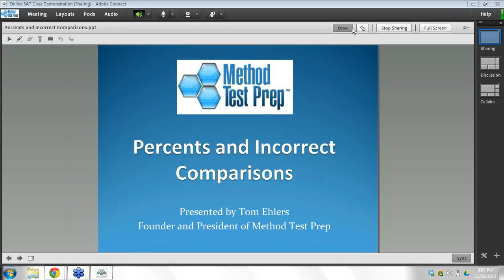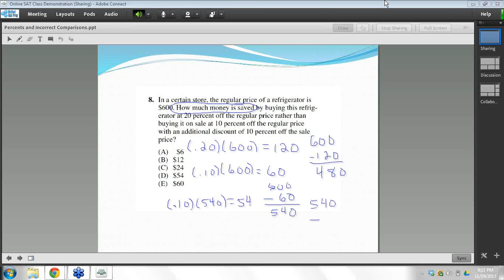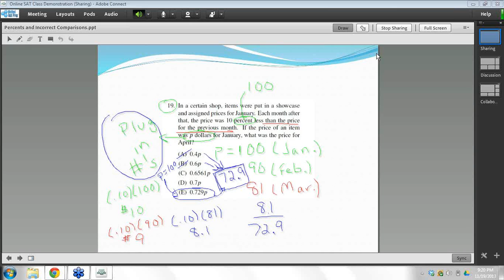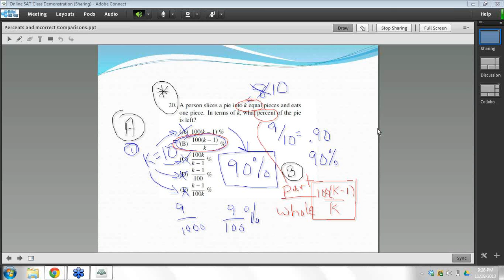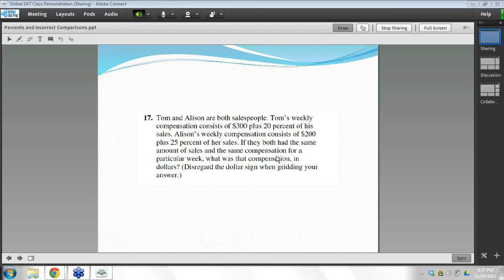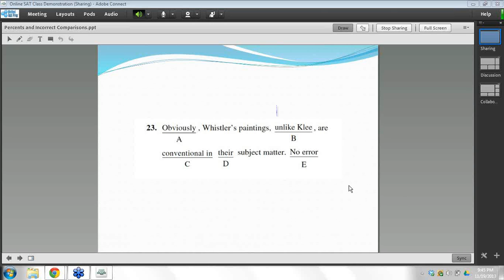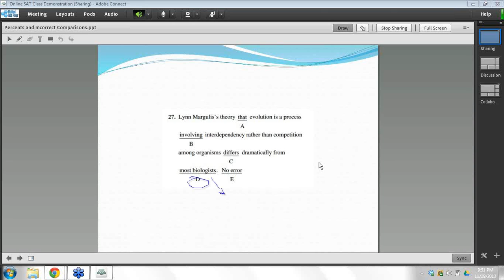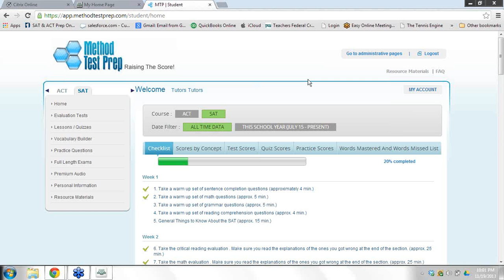Method Test Prep FREE SAT & ACT Prep Class Incorrect Comparisons and Percents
Method Test Prep FREE SAT & ACT Prep Class Incorrect Comparisons and Percents.  Watch this video to learn strategies that will help you raise your PSAT, SAT and ACT scores.